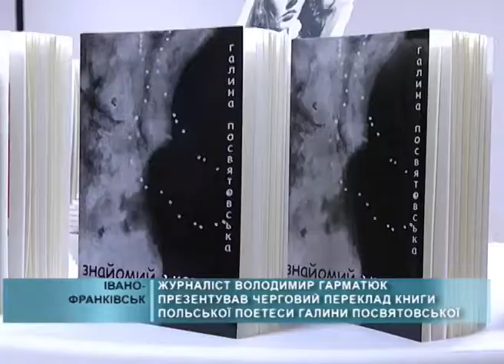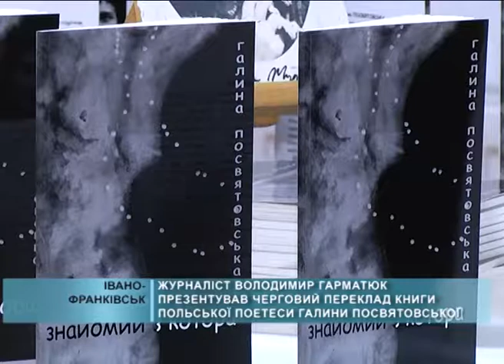2015 03 17 Збірка оповідань "Знайомий з Котора"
В Центрі польської культури та європейського діалогу відбулася презентація книжки польської письменниці Галини Посвятовської у перекладі нашого колеги журналіста Володимира Гарматюка.